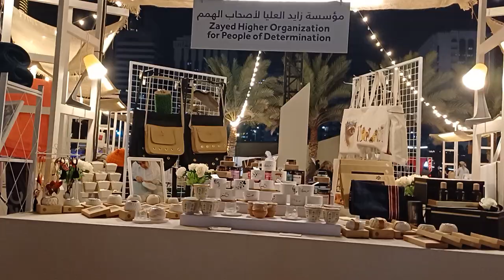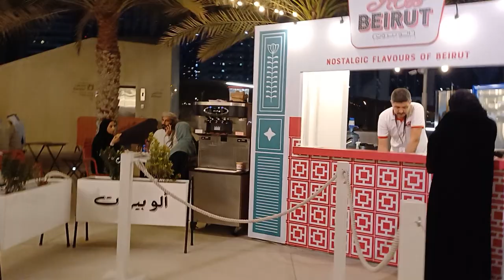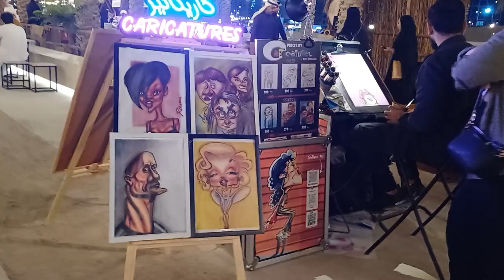V33 🇦🇪 Al Hosn Festival Abu Dhabi 2024 مهرجان الحصن أبوظبي - Subscribe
Al Hosn Festival Abu Dhabi 2024 - مهرجان الحصن أبوظبي
Department of Culture and Tourism - دائرة الثقافة والسياحة أبوظبي